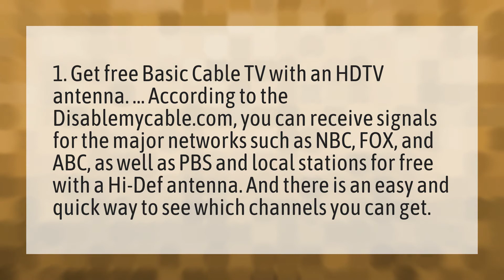Can you still get basic cable for free?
App Old TV • Can you still get basic cable for free?